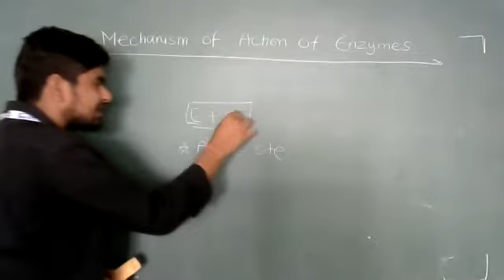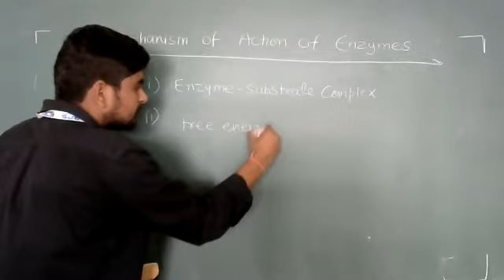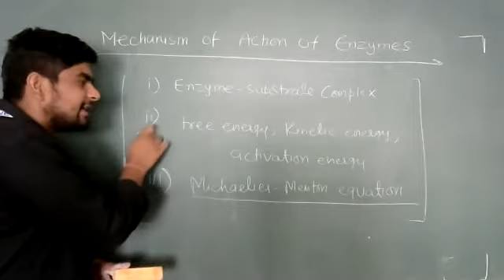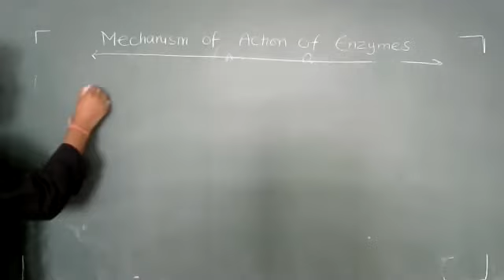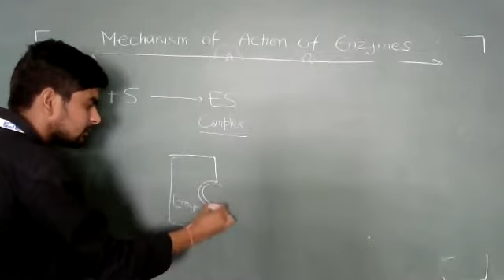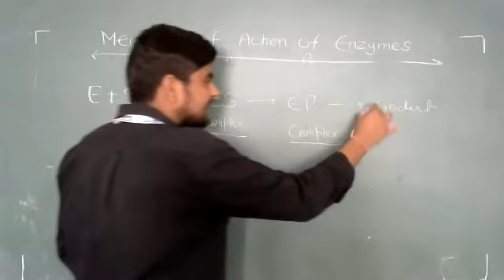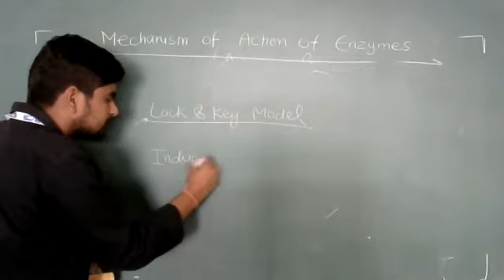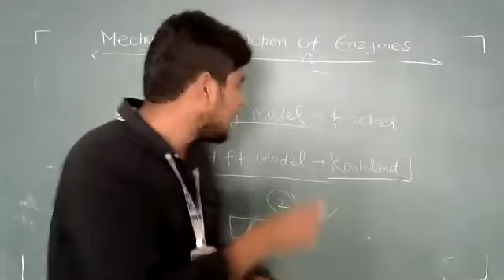Introduction to Enzyme action(Activitity of Enzymes) NEET|GATE|CSIRNET|MSc|BSc|BOTANY|LIFESCIENCE